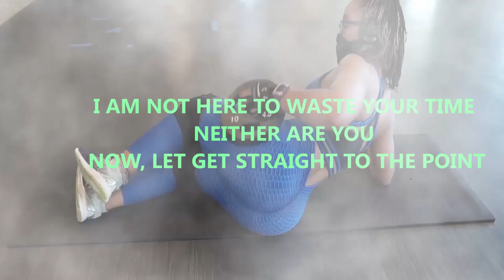DUMBELL JUMP SQUAT